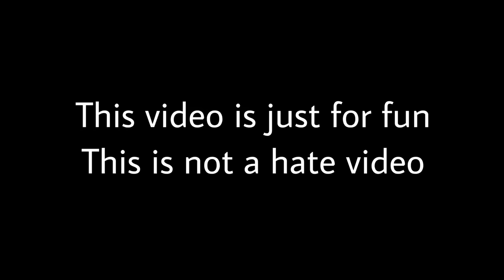Diana and Roma teach School bus rules with friends Drawing Meme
Like and write a comment under this video. It makes me happy and inspires me to create new funny meme drawings video!!

When creating such videos I am finding images on internet and also interesting characters from different movies, and I draw funny pictures of some moments or character by itself, and doing it about 10 times for only 1 video, which takes a lot of time and i am doing really huge effort. I It takes about 4 hours to create these videos and so that my viewers can feel the difference between the original video and the video I created.